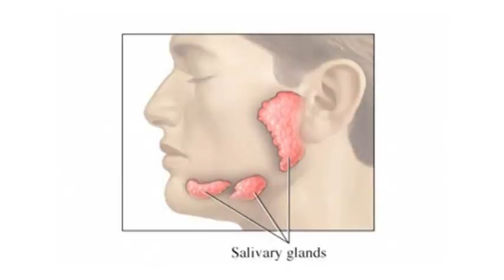Teeth & Dentistry : Causes of Dry Tongue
A dry tongue can be caused by a number of things, including dehydration, medications and various diseases, such as cancer. Find out why it's easy to get a dry tongue in the summertime that causes the system to dry out with help from a dental surgeon in this free video on dry tongue and oral health.

Expert: Don Gossett
Bio: Dr. Don Gossett has been a dental surgeon in St. Joseph, Mo. for over 20 years.